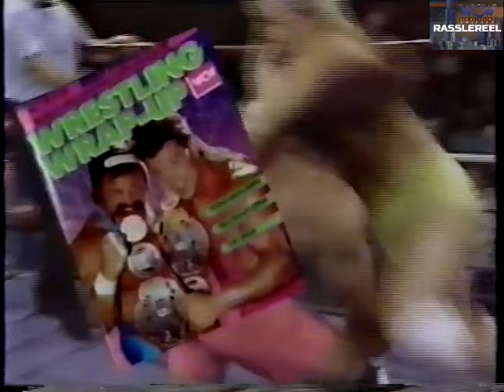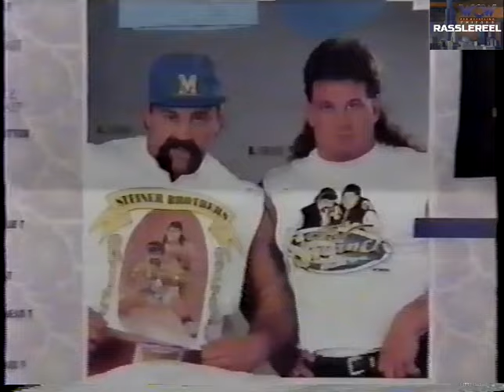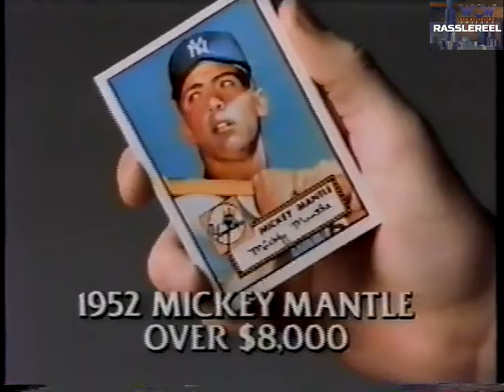WCW Pro on WGN 4/20/91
Hosted by Tony Schiavone & Larry Zbyszko
El Gigante & Flyin' Brian vs Doug Vines & Mark Kyle
WCW Super Brawl Control Center
WCW TV Champion Arn Anderson vs White Lightning Tim Horner
The Young Pistols vs Lou Fabiano & Dave Johnson
Brickhouse BONUS
Ricky Morton, JYD & Tommy Rich vs Rip Rogers, Joe Cazana & Don Allen
Larry Z's Legends
Barry Windham vs Scott Allen
Koloff/Luger Feud Highlights
Lex Luger vs Pat Rose